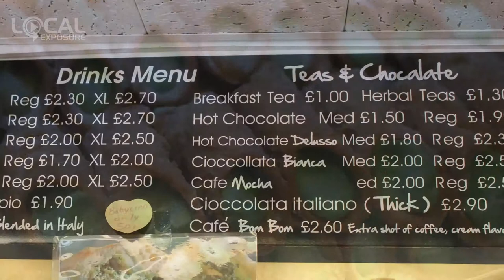Cafe Mediterraneo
This video was produced by Local Exposure a web design company Long Eaton, Nottingham. If you are looking for a great promotional video or responsive website, why not give us a call. We also offer Google business photos to businesses across the UK.